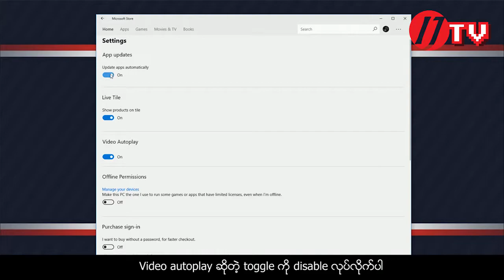Microsoft Store မွာ Video autoplay ကို ဘယ္လို ပိတ္မလဲ